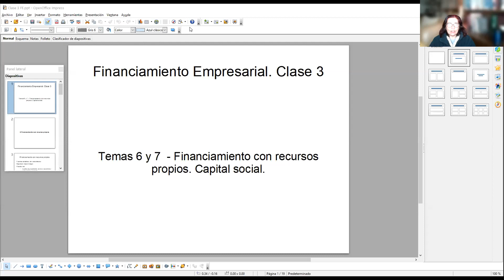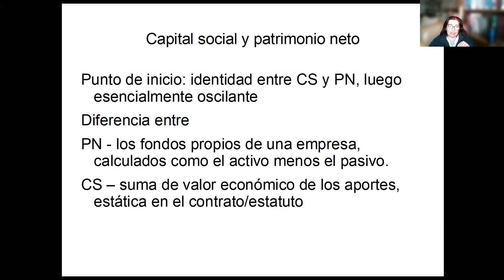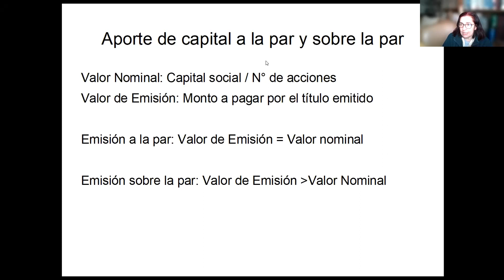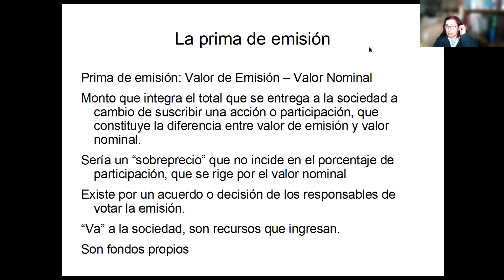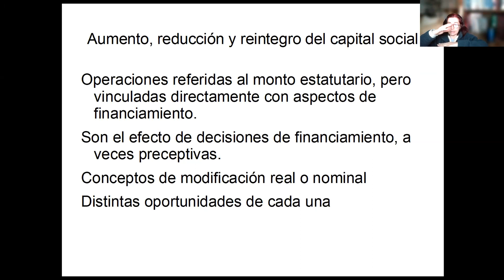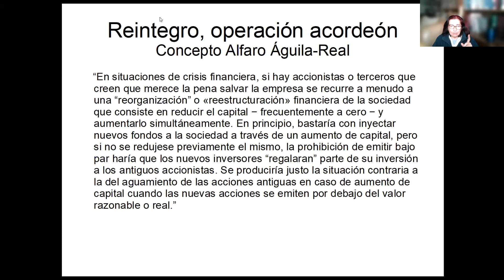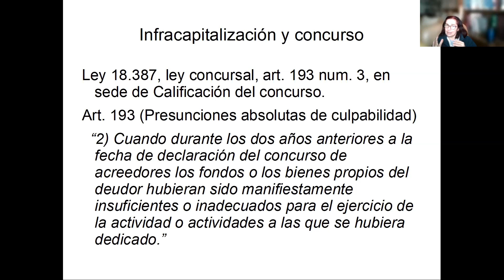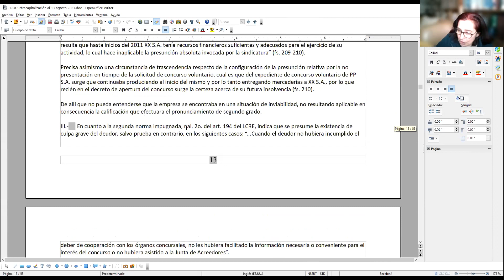Clase 17 agosto